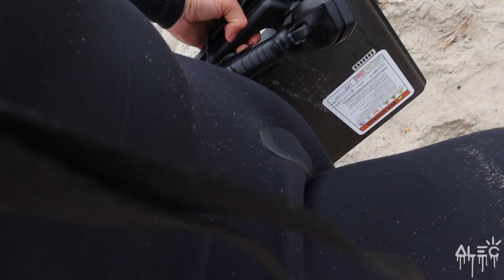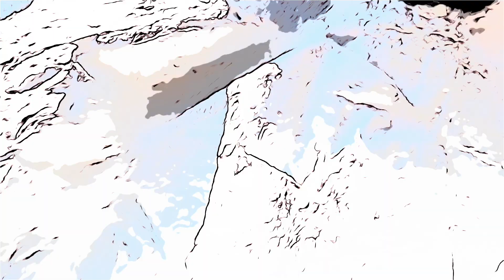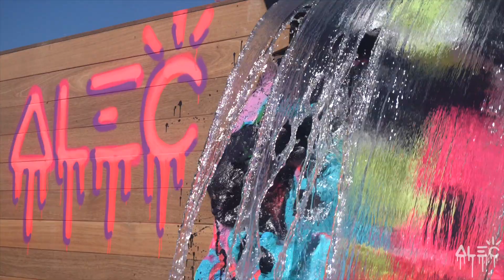Spray painting a Crazy Rock Feature in Billionaire Alki Davids house!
We visit Malibu to our good friend Alki Davids house where I work on my E-Foil surfing skills and paint a crazy Rock feature!